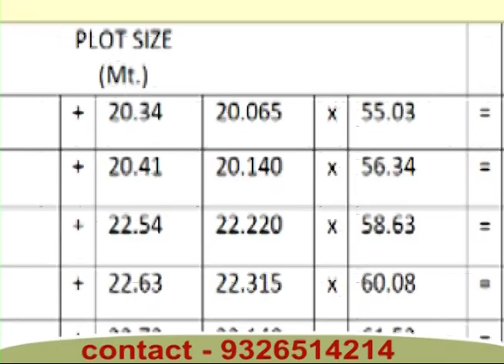खबरें फटाफट- 27 JUNE 2023 - आजके महत्वपुर्ण खबरो पर फटाफट डालते है एक नजर